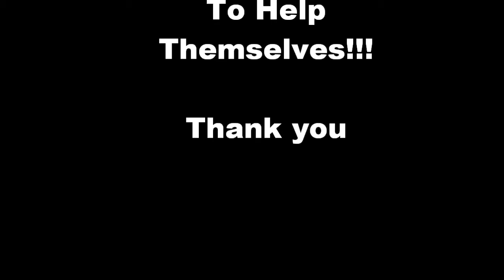Chikwawa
Safe irrigation We Need Your Help, To Them Help Themselves